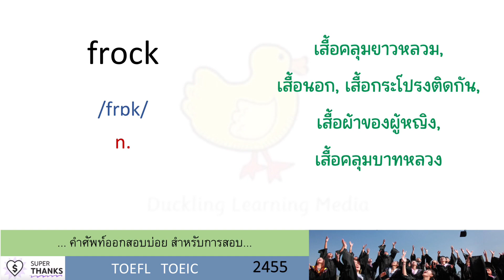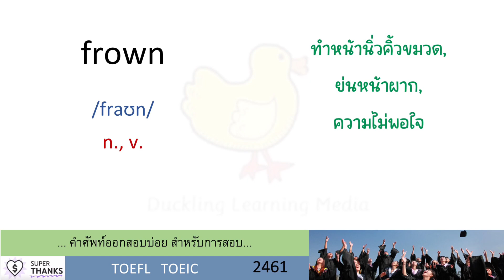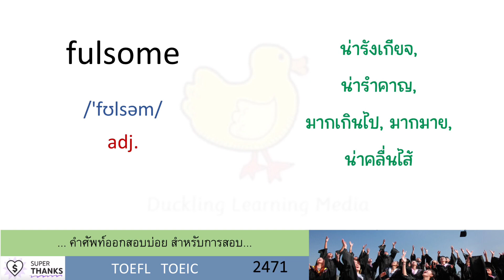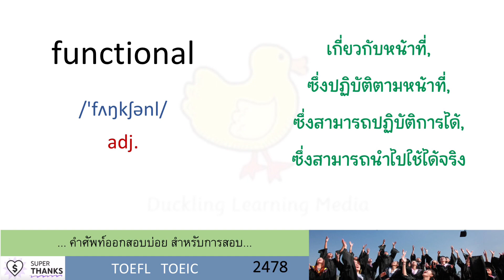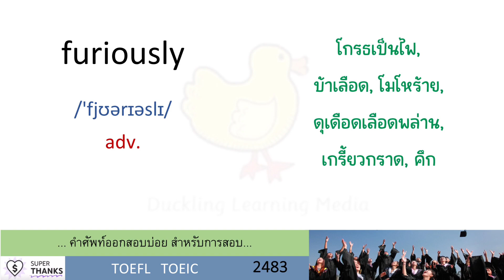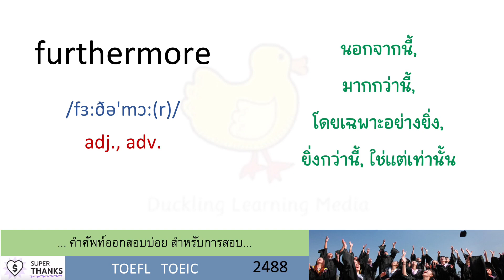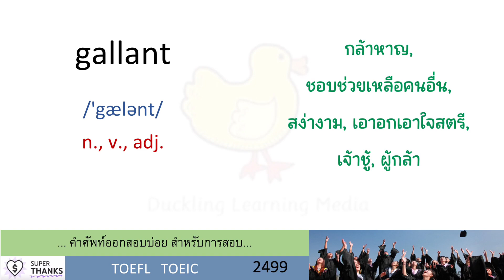EP.50 - friendship | frigid | fringing | fringy | frock